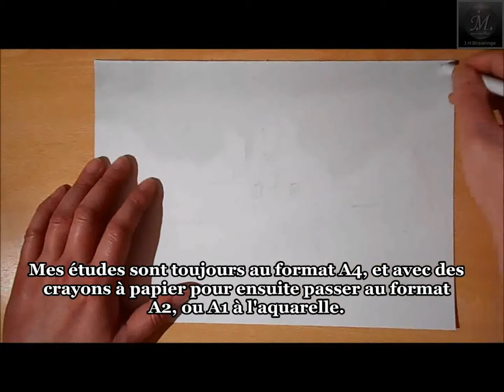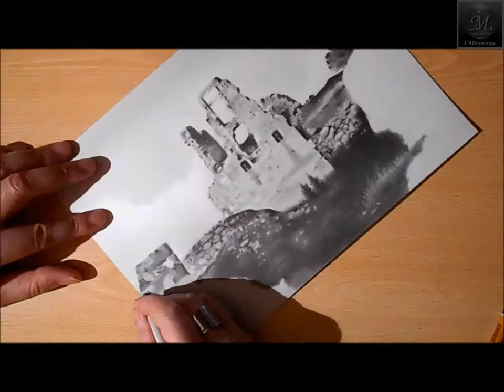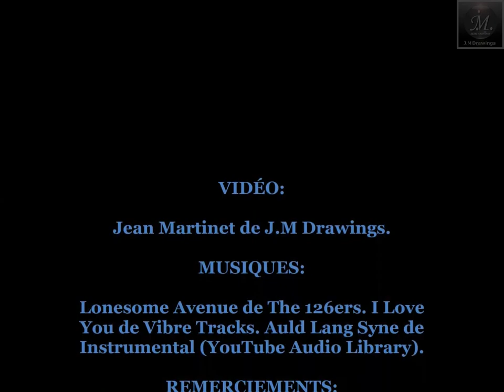DESSIN RAPIDE (CHÂTEAU EN RUINE).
C'est le plus long de mes speed drawing, car à l'époque j’avais un logiciel de montage où l'accélération de la vidéo était relativement faible, mais je trouve que mon dessin du château en ruine de Pierre Gourde peut motiver les internautes à dessiner avec des crayons à papier. Bon visionnage, et à plus sur ma chaîne d'apprentissage (tutos, et dessin rapides mines de graphite, aquarelle, pastels secs...), et à plus !

➡️ Si vous voulez soutenir ma chaîne, et me motiver à faire plus de tutos pas à pas dans le monde des Beaux-Arts, cliquez

Playlists de ma chaîne YouTube (dessins rapides pour vous motiver, et surtout pour vous montrer que j'applique exactement ce que je vous enseigne) + tutos pas à pas: